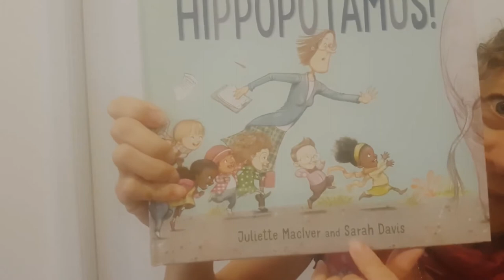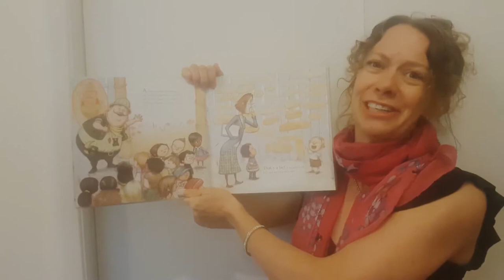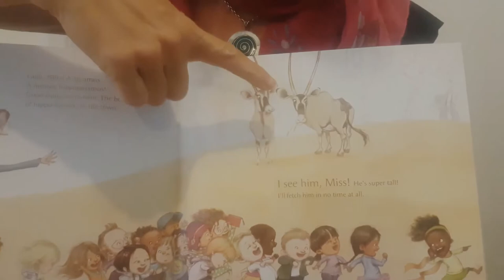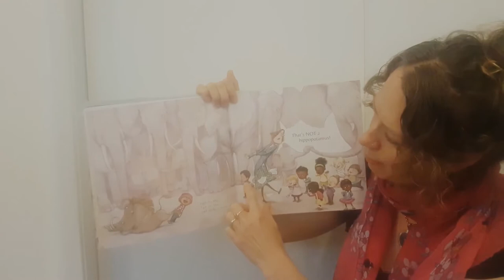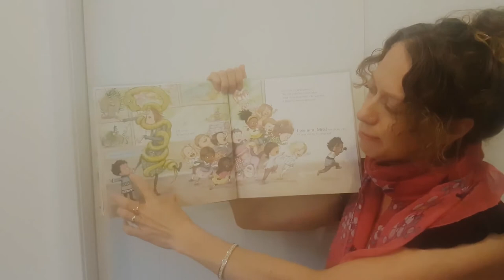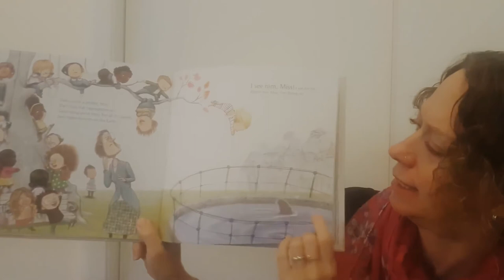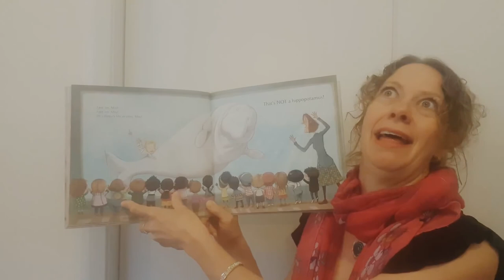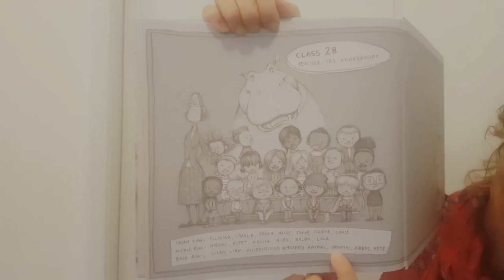That’s Not a Hippopotamus read by the author, Juliette MacIver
In That’s Not a Hippopotamus, A class trip to the zoo descends into a chaotic hunt for the missing hippopotamus. Teacher, zookeeper and all the children join the search. The noise and drama reach a pitch, and no one thinks to listen to quiet Liam.

Find out more about That’s Not a Hippopotamus on our